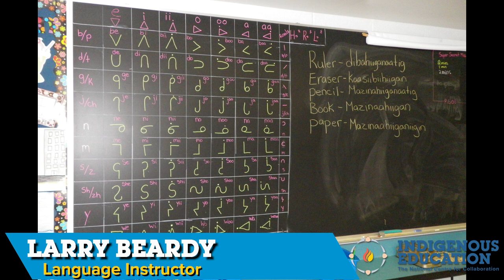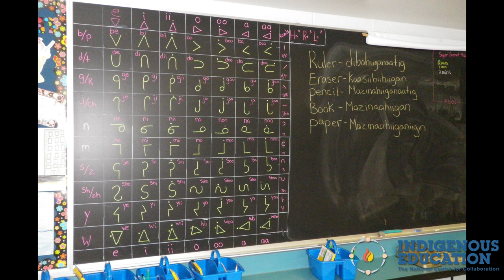A discussion on Anishinaabe language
Melissa Oskineegish speaks with Larry Beardy about his experience and ideas developing a language curriculum for students from Kindergarten to post-secondary. Larry shares stories about learning Anishinaabe language as well about the purpose of learning, and speaking Indigenous languages.